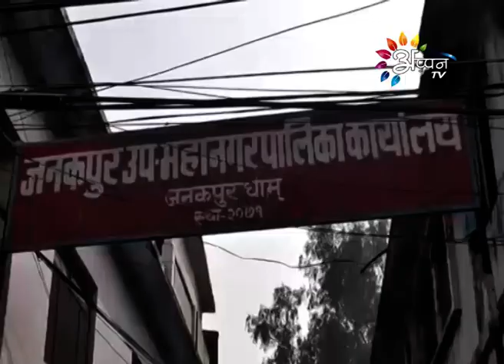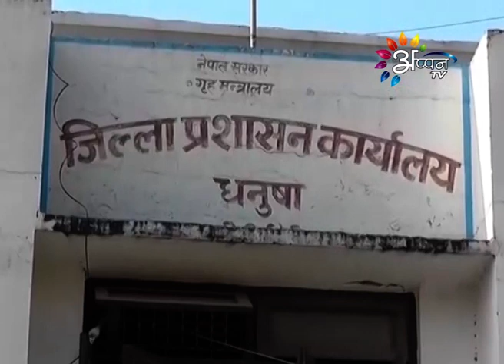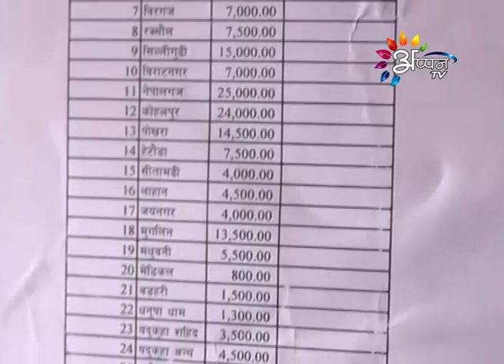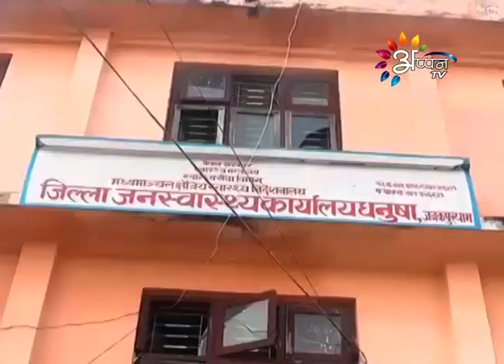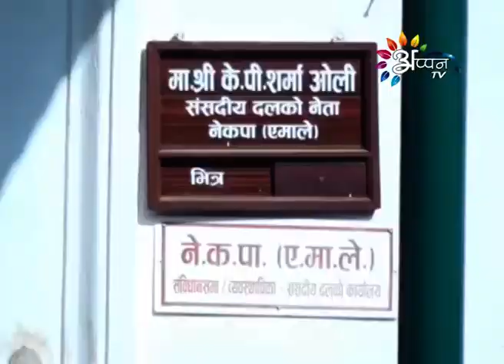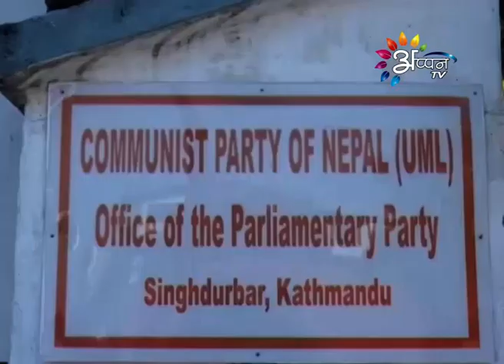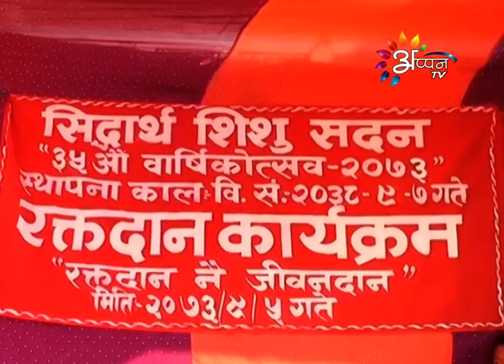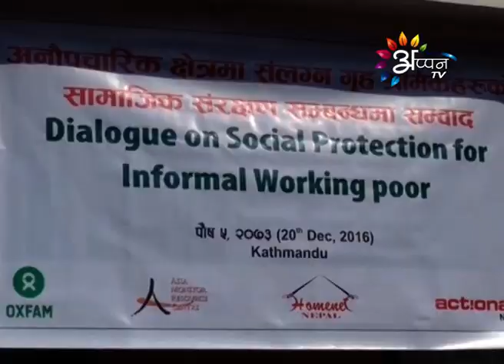Appan Tv Prime News Maithali | Ajay sah shiwali | December 20-2016 | 8:00 PM